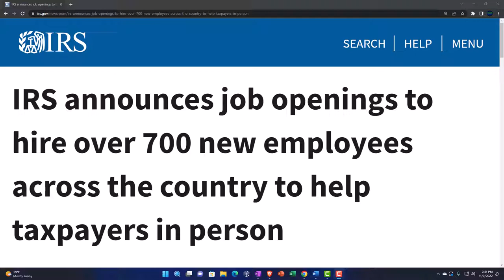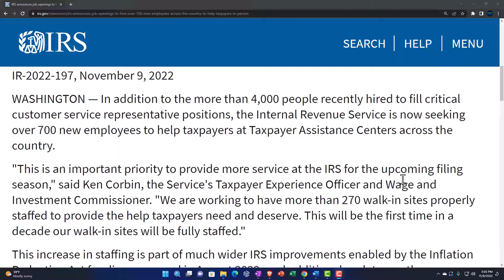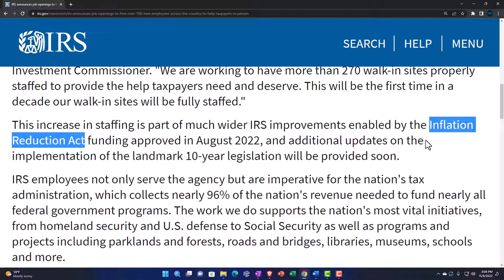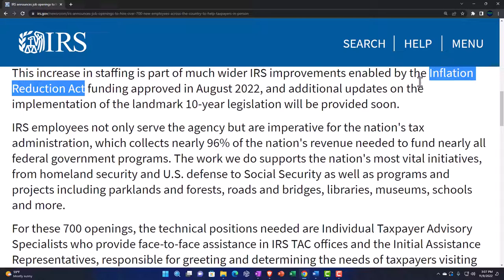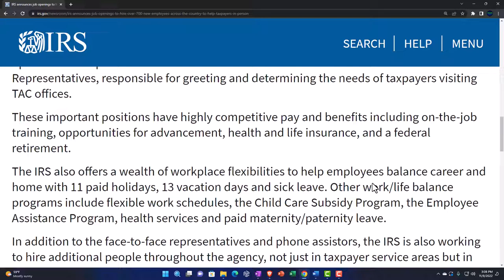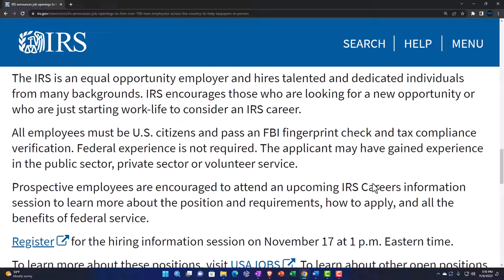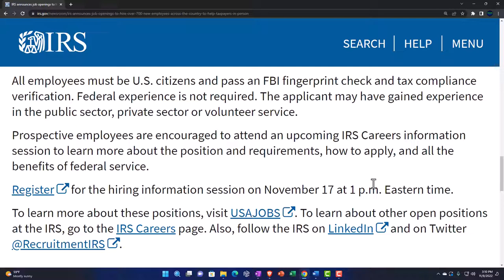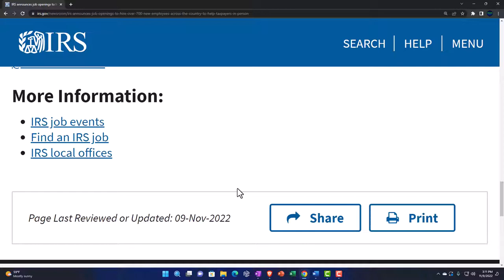IRS announces job openings to hire over 700 new employees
IRS announces job openings to hire over 700 new employees across the country to help taxpayers in person
In addition to the more than 4,000 people recently hired to fill critical customer service representative positions, the Internal Revenue Service is now seeking over 700 new employees to help taxpayers at Taxpayer Assistance Centers across the country.

"This is an important priority to provide more service at the IRS for the upcoming filing season," said Ken Corbin, the Service's Taxpayer Experience Officer and Wage and Investment Commissioner. "We are working to have more than 270 walk-in sites properly staffed to provide the help taxpayers need and deserve. This will be the first time in a decade our walk-in sites will be fully staffed."

This increase in staffing is part of much wider IRS improvements enabled by the Inflation Reduction Act funding approved in August 2022, and additional updates on the implementation of the landmark 10-year legislation will be provided soon.

IRS employees not only serve the agency but are imperative for the nation's tax administration, which collects nearly 96% of the nation's revenue needed to fund nearly all federal government programs. The work we do supports the nation's most vital initiatives, from homeland security and U.S. defense to Social Security as well as programs and projects including parklands and forests, roads and bridges, libraries, museums, schools and more.

For these 700 openings, the technical positions needed are Individual Taxpayer Advisory Specialists who provide face-to-face assistance in IRS TAC offices and the Initial Assistance Representatives, responsible for greeting and determining the needs of taxpayers visiting TAC offices.

These important positions have highly competitive pay and benefits including on-the-job training, opportunities for advancement, health and life insurance, and a federal retirement.

The IRS also offers a wealth of workplace flexibilities to help employees balance career and home with 11 paid holidays, 13 vacation days and sick leave. Other work/life balance programs include flexible work schedules, the Child Care Subsidy Program, the Employee Assistance Program, health services and paid maternity/paternity leave.

In addition to the face-to-face representatives and phone assistors, the IRS is also working to hire additional people throughout the agency, not just in taxpayer service areas but in Information Technology and compliance positions – all with a goal of improving the work the IRS does.

The IRS is an equal opportunity employer and hires talented and dedicated individuals from many backgrounds. IRS encourages those who are looking for a new opportunity or who are just starting work-life to consider an IRS career.

All employees must be U.S. citizens and pass an FBI fingerprint check and tax compliance verification. Federal experience is not required. The applicant may have gained experience in the public sector, private sector or volunteer service.

Prospective employees are encouraged to attend an upcoming IRS Careers information session to learn more about the position and requirements, how to apply, and all the benefits of federal service.

Register for the hiring information session on November 17 at 1 p.m. Eastern time.

To learn more about these positions, visit USAJOBS. To learn about other open positions at the IRS, go to the IRS Careers page. Also, follow the IRS on LinkedIn and on Twitter @RecruitmentIRS